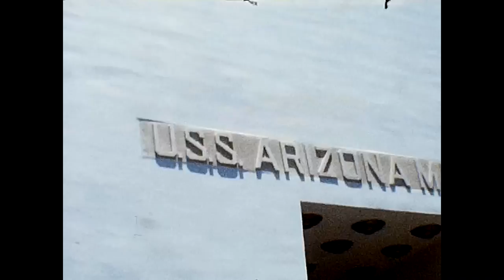1970-1976 Boswell 8mm film